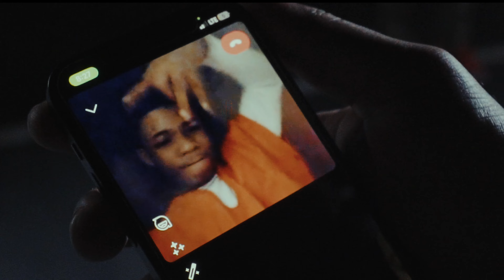NoLoveJu - Big Body (Official Music Video) || Dir. Don Wong Films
Presented by Don Wong Films